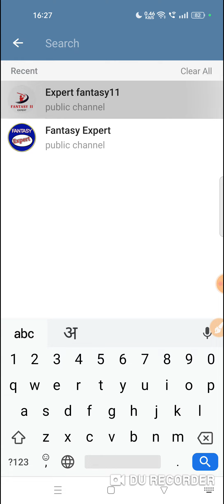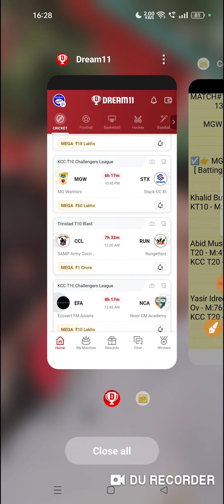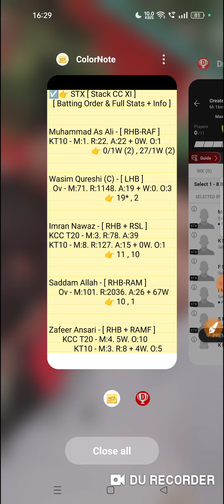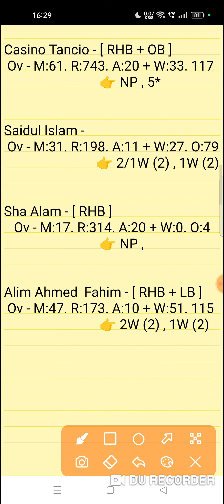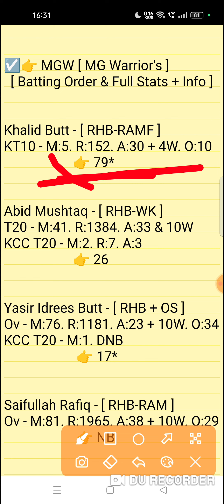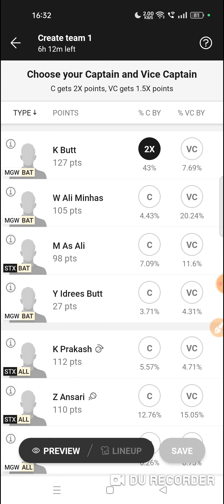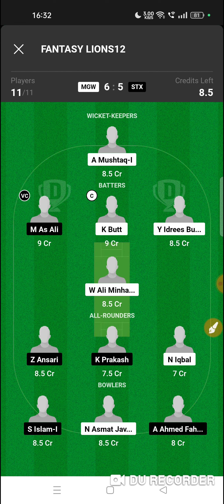mgw vs stx dream11 prediction | mgw vs stx dream11 team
MG Warrior's vs Stack CC XI 12th Match Kuwait Challenger League T10 Series 2023 Match Prediction Video
MGW vs STX Match Prediction Video

1. This analysis is based on my Understanding,knowledge and instinct. While selecting your team, consider the points mentioned and make your own decision.

2. Dream 11 takes great care to comply with all central and state legislation in India to ensure that users are fully protected. Every contest on platform is carefuly designed to comply with applicable statutes and regulations in India. Dream1 constitutes a 'game of mere skir, which makes the Dreamll game exempt from the provisions of the Public Gambling Act, 1867 (PGA) Dreamil is a legitimate business activity protected under Article 19(Dg) of the Constitution of India

3."This Game Invols an element of
    Own Risk"